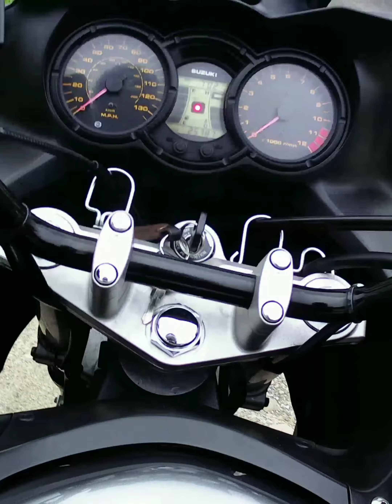Beautiful Emergency Pee stop 🤣🤣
Morning ride out to Ribblehead Viaduct and a beautiful pee stop.